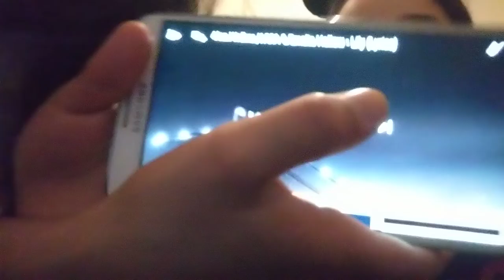Lilly Song, Laila and Aseel ( best freinds) 😁😁😁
Lilly Song by Laila and her friend Aseel.